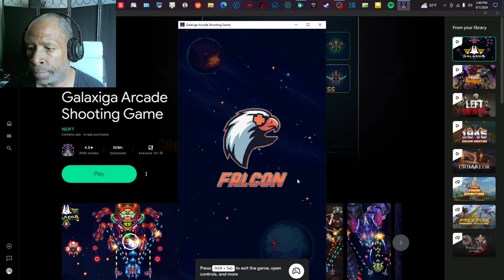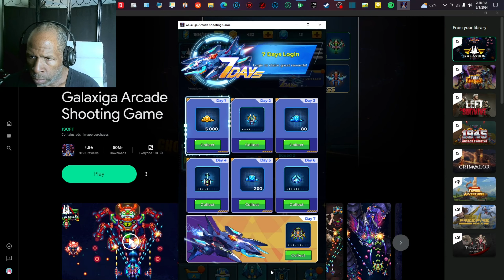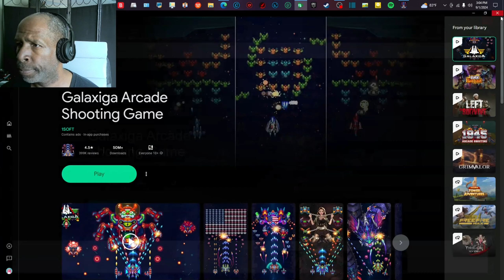Galaxiga Arcade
1. Song: Drip

2. Song: Pull Up

3. Song: Pull Up

4. Song: Break It